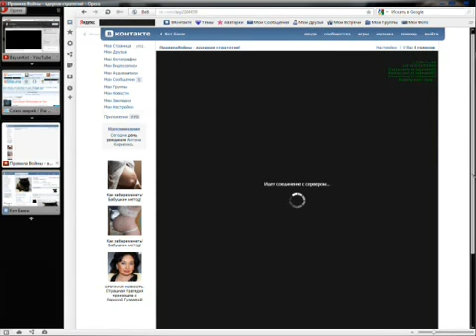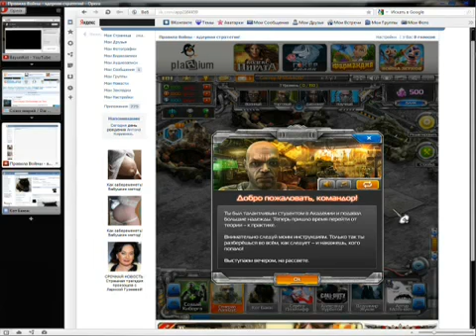Обзор браузерной стратегии "Правила войны" от Кота Баюна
Обзор Правила войны, картинки, скриншоты

Правила Войны — Ядерная Стратегия.
Захватывающая 3D стратегия в фантастическом постапокалиптическом мире. Строительство мощной базы и тренировка армии позволит вам одолеть ваших противников, а коалиция с вашими друзьями позволит выйти на первые места в рейтинговой таблице сильнейших армий игры.

Всего в «Правила Войны» играет более 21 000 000 человек по всему миру, что делает ее одной из крупнейших онлайн стратегий, а отличная графика и сбалансированный геймплей удерживает внимание пользователей на долгое время.

Что привлекает пользователей в игре Правила Войны:
Игра «Правила Войны» была разработана и выпущена на рынок компанией Plarium — молодым, но быстрорастущим брэндом в мире онлайн игр. В портфеле компании есть такие игры как «Кодекс Пирата», «Poker Shark», «Фармандия», «Война Жуков» и др., а общее количество игроков по всему миру достигает 70 млн. и постоянно растет.